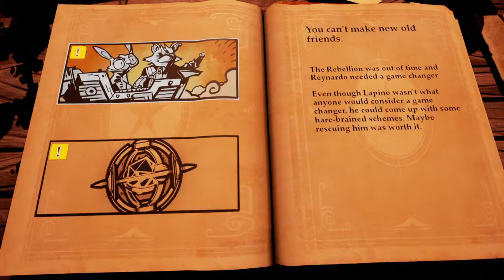Playstation Plus December: Stories: The Path of Destinies